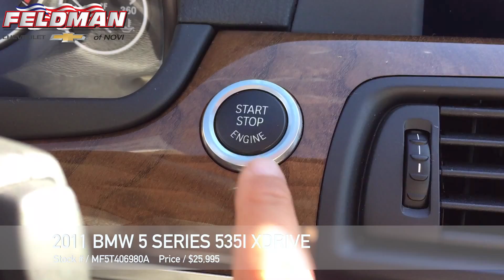BMW 5 Series Novi MI MF5T406980A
This video is about BMW 5 Series Novi MI MF5T406980A